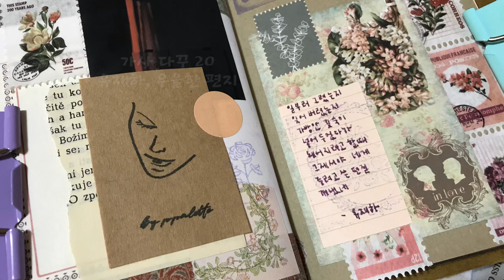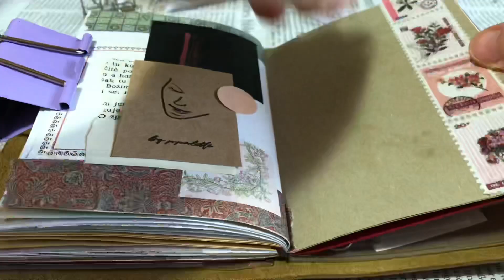빈티지 다이어리 꾸미기 | 가사 다꾸 20 유재하, 우울한 편지 | vintage kpop journal | traveler’s notebook passport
휴일 잘 보내고 계신가요?
저는 자발적으로 사회적 거리두기 연장 시행중입니다!
집순이의 삶이라 ㅋㅋ 그리 답답하지도 심심하지도 않아요.
서로를 위해서, 조금 더 조심하는 것뿐!

아, 오늘로 20편째가 된 가사다꾸 입니다.
특별히 정말 좋아하는 노래로 다꾸를 해 보았어요.
이 노래 모르는 분은 꼭 들어 보세요! 여러 버젼이 많이 나왔지만 유재하의 목소리로 듣는 우울한 편지가 제일 우울해요 ㅋㅋㅋㅋ
여러분도 꼬옥 들어보시는걸로~ 헤헤

이제 완연한 봄을 넘어선 여름 향기가 나네요.
언제 2020년이 됐나 싶었는데, 또 벌써 5월이라니.

가정의 달이니만큼 엄마 아빠께 효도하고 예쁨 많이 받으세용!
어린이 분들은 문순 랜덤 패키지 5000원밖에 안하니까 엄마찬스로 한 번 사달라고 해보세요 ㅋㅋㅋ
제가 여러가지 써보니, 문순 다꾸 패키지만한게 없어요.
여기저기 잘 써지고, 가격도 너무 착하고 헤헤

말이 길어졌네요.
여러분들 좋아요 & 구독 꾸욱 눌러주세요 :)
감사합니다